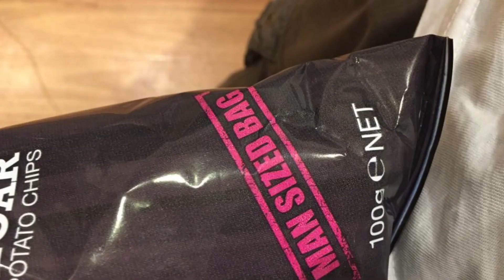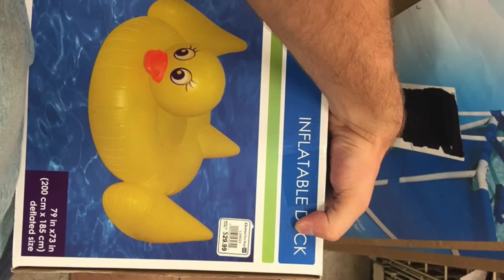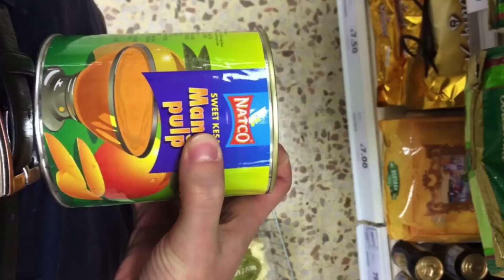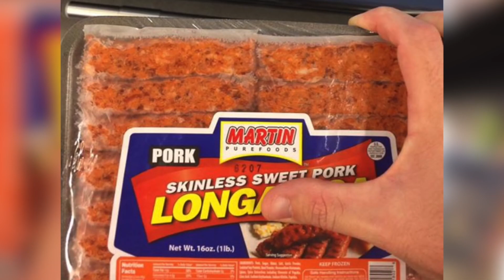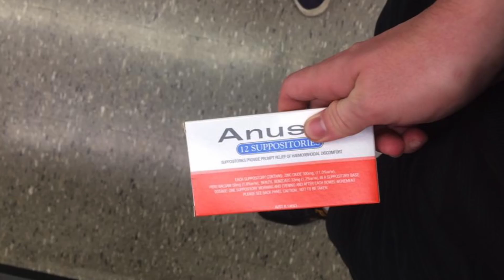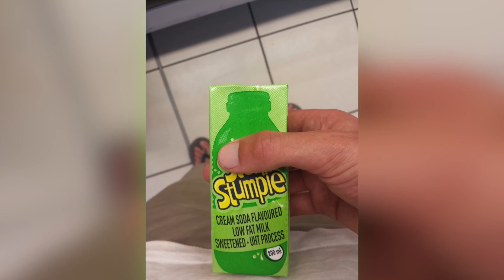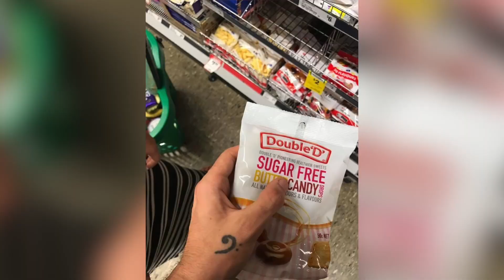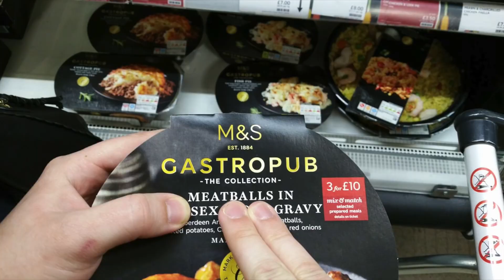Mighty Car Mods But it just fanking part 1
as the title says, part 1 of 4, all credit and copyrights belong to Mighty Car Mods, I simply made a montage